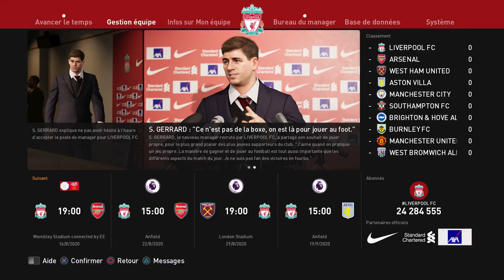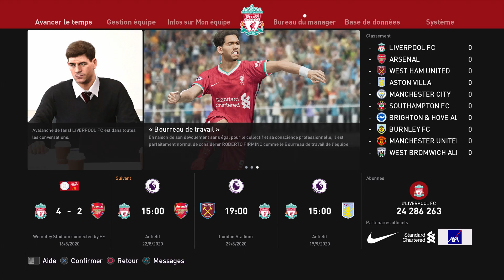PES 2021 ⚽ | Début de saison avec le Community Shield ! | LIGUE DES MASTERS (Liverpool) #01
Let's Play | Gameplay FR sur PES 2021...

Vivez avec moi une saison complète de la Ligue des Masters avec Liverpool...
Coachés par Steven Gerrard, légende du club, jusqu'où se hisseront les reds de Salah, Mané, Firmino et Van Dijk en Premiere League et en Ligue des Champions...

◼️◼️◼️◼️ INFORMATIONS LIÉES À LA VIDÉO ◼️◼️◼️◼️

◼️◼️◼️◼️ APPORTE TON SOUTIEN À LA CHAÎNE ◼️◼️◼️◼️
LAISSE UN COMMENTAIRE ► Si tu souhaites réagir à la vidéo ou me laisser un message !
PARTAGE ► Si tu souhaites faire connaître cette vidéo ou ma chaîne à ta communauté !